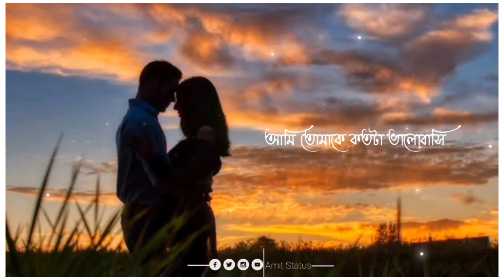sunday_suspense_romantic_new_status_||_পৃথিবীর_সব_থেকে_বড়_দূরত্ব_||_WhatsApp_status_video#sadstatus